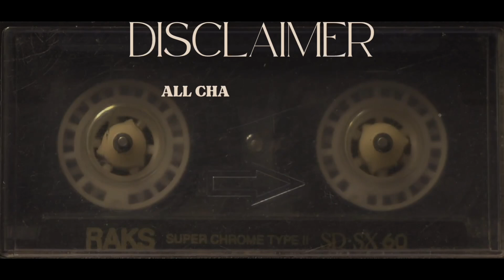LESSON PLAN JUICE PODCAST - EPISODE 5 - OPEN HOUSE & PTO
Greetings everyone! Here’s another great episode of the LESSON PLAN JUICE PODCAST! I hope you enjoy this episode! This podcast is a career “venting” session, where I can stress my grievances and praise my accomplishments within the field of education. Please be aware that the guest narrator is an A.I. generated voiceover!